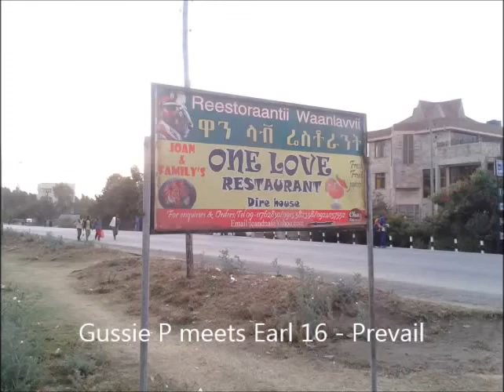Gussie P meets Earl 16 Prevail